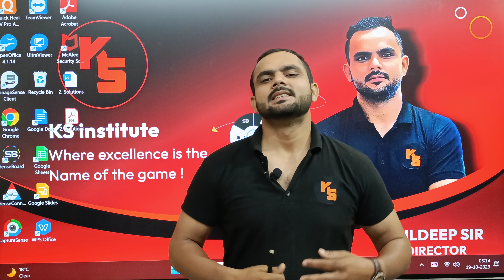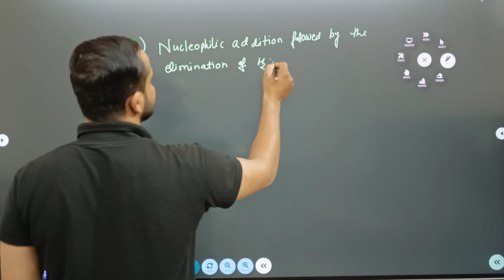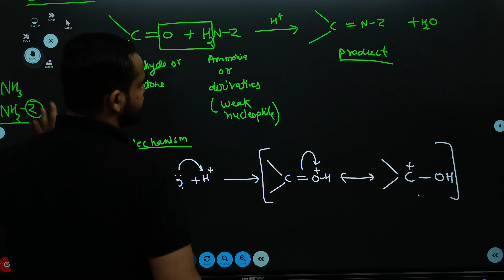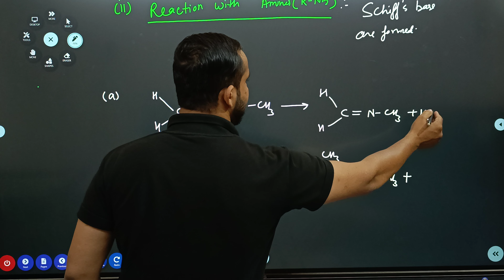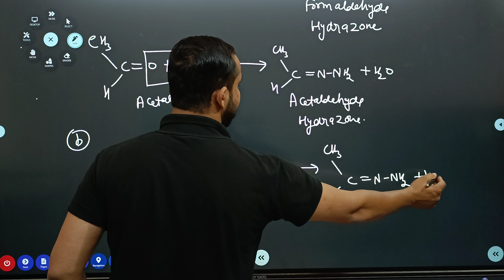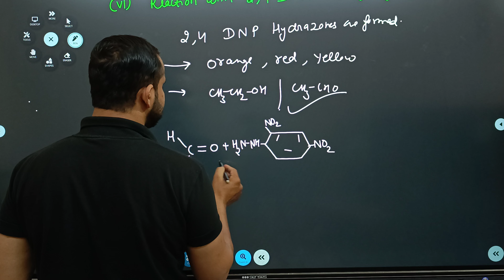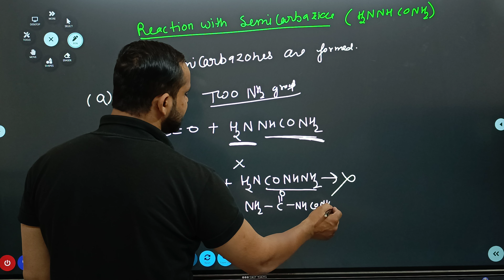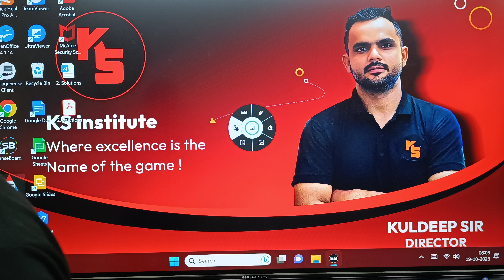Nucleophilic addition reaction l Lecture-6 l Aldehydes and ketones by kuldeep sir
hello mere pyare bacho, This is the 6th lecture of aldehydes and ketones. This includes the nucleophilic addition reaction of aldehydes and ketones.